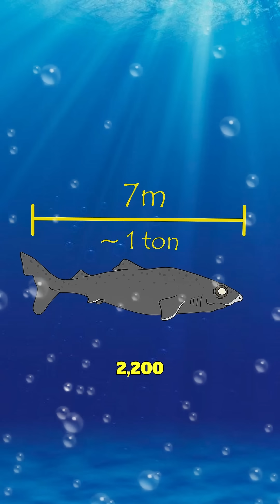Greenland Shark - The 400-Year Predator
The Greenland Shark is one of the oldest living predators on Earth — it can live for over 400 years! 😱
This deep-sea giant swims silently in the freezing Arctic waters, moving so slow yet ruling the ocean for centuries.
Discover the mysterious life of the Greenland Shark, nature’s ultimate time traveler! 🌊🐋